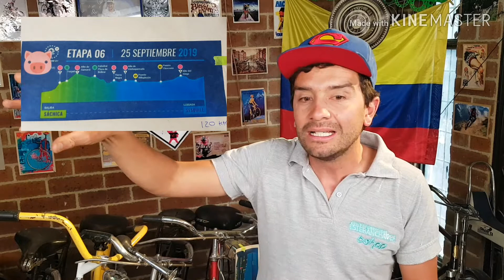Resumen Etapa # 5. Clasico RCN. Cajica Villa de Leyva. Gana Luis Chia. Lider Oscar Sevilla.